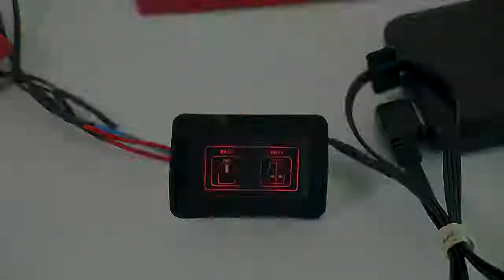12V 7 4V 5V Hoodie USB Battery Electric Warming Heating Pads for vest Jacket clothing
Charlie
Mobile / WhatsApp / WeChat: 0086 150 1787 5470